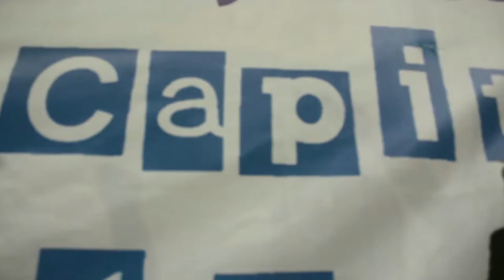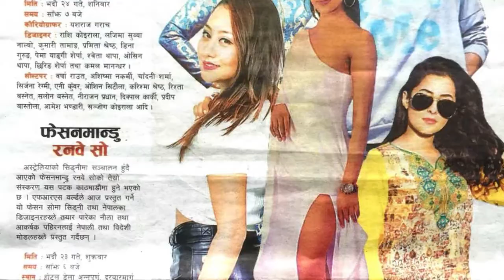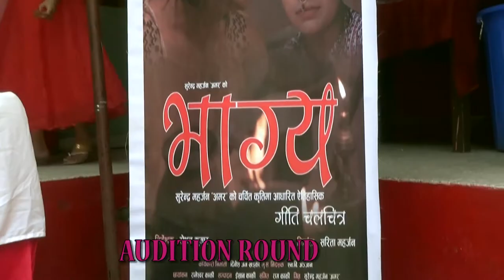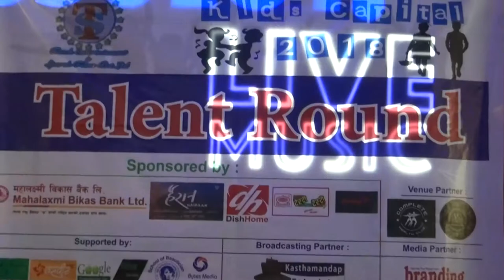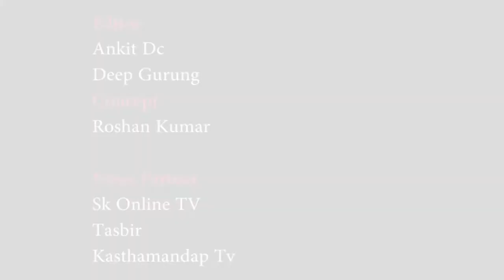Kids capital 2018, Final ROUND || किड्स क्यापिटल २०१८, फाईनल राउण्ड